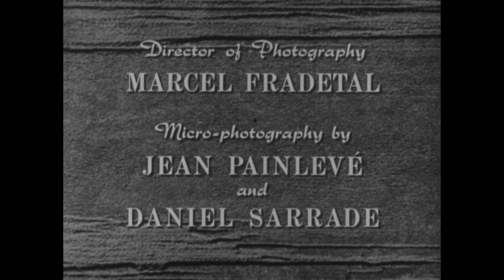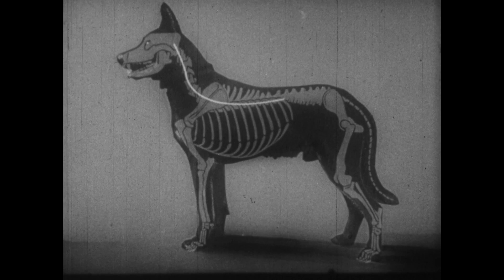Louis Pasteur, Man of Science (Viking Films Inc. 1959)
Details the groundbreaking work of Louis Pasteur in identifying microbes and disease transmission, and his contributions in quashing an epidemic among silkworms as well as efforts against streptococcus infections, sheep anthrax, and chicken cholera. Pictures his experiments in pasteurization and his efforts to develop a vaccine against rabies. The man who plays Pasteur, Roland Tirat, was not an actor but rather a friend of the director who was asked to play the role simply because he resembled Pasteur, He appeared in no other films. Original 1947 French version of this film was shown at Cannes.